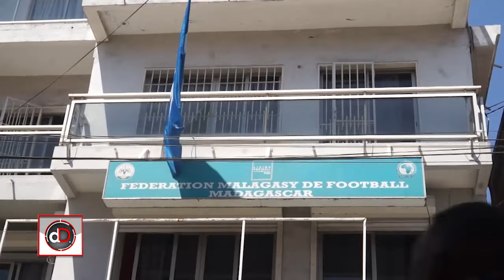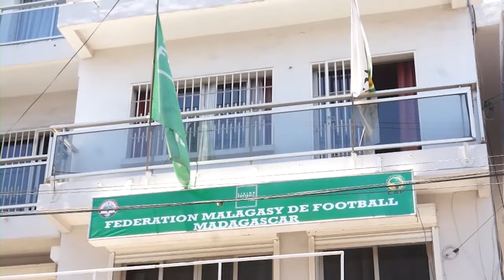DON-DRESAKA DU 08 OCTOBRE 2023 BY TV PLUS MADAGASCAR